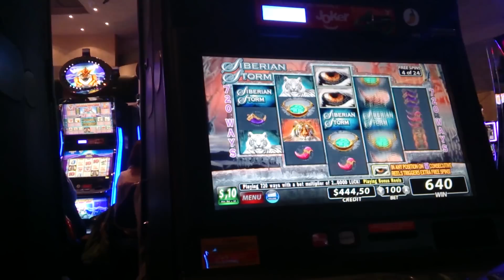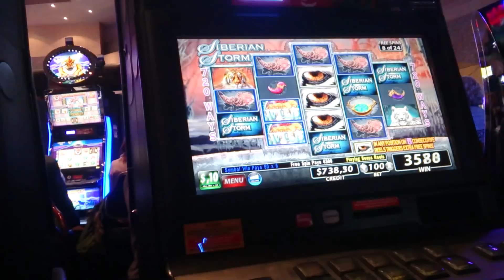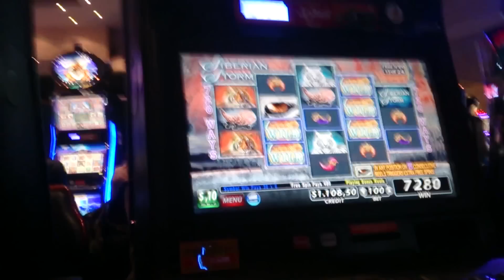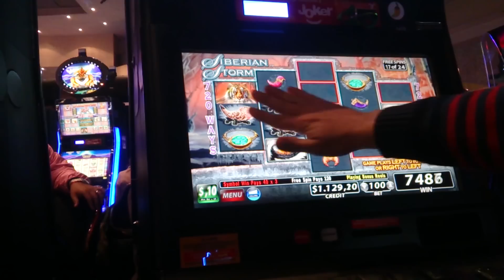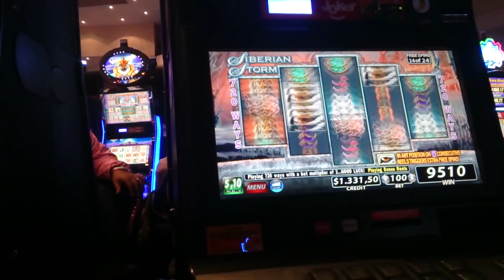📽️🐯SIBERIAN STORM SLOT🐯24 FREE SPINS WON!!! 🐯